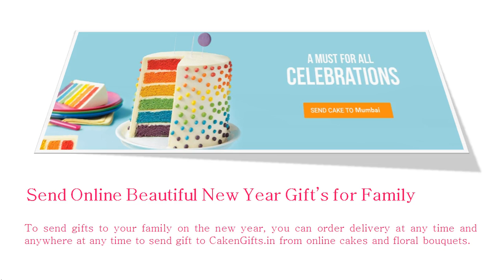Do you want to send a cake gift to your friend on the new year in Mumbai?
Do you want to send a cake gift to your friend on the new year in Mumbai? So you make this difficult task easy with CakenGifts.in and save your precious time. CakenGifts is a surprisingly effective way for online cake delivery services. You get the best option in your budget for cakes flavors and designs. If you have to give a presentation to anyone on the occasion of the year, then you can give a presentation to anyone from here.